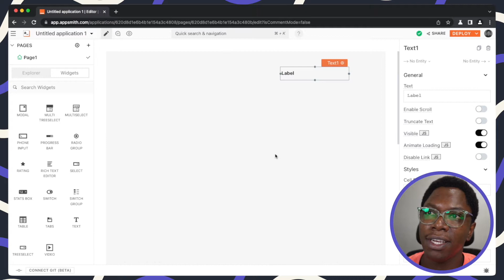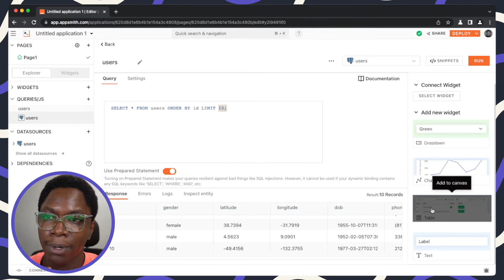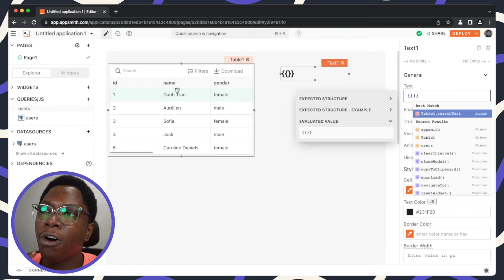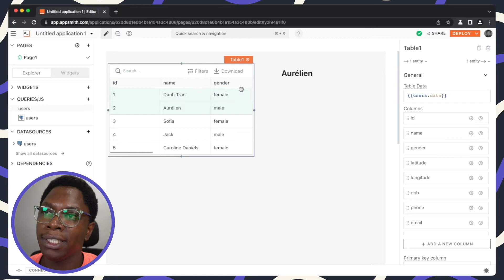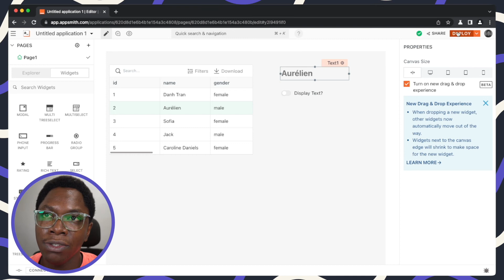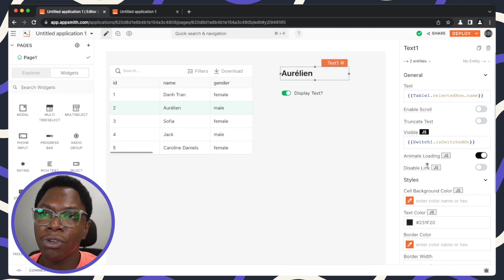How To Use The Text Widget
Finding it hard to use the text widget? You’re in good company 😁. This new video covers the basics of using the text widget as well as using some advanced bindings and state manipulation.

Timestamps

0:00 Intro
0:51 Text value
1:07 Binding data to the text widgets
3:23 Manipulating text visibility

category: Text widget - Widgets; full name: Confidence Okoghenun;